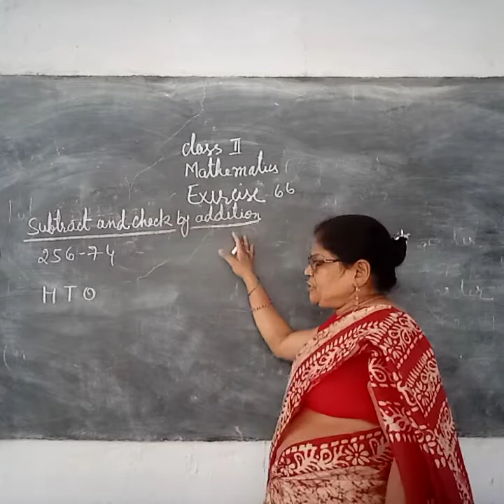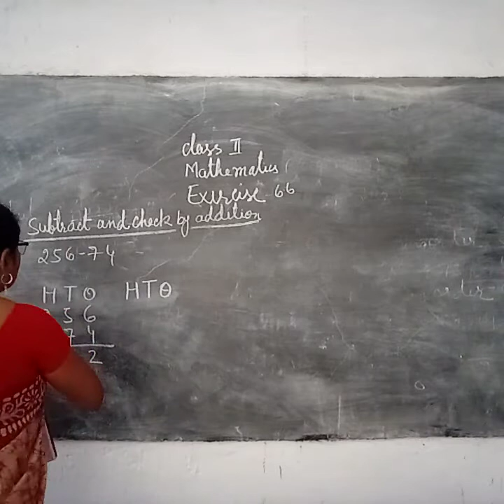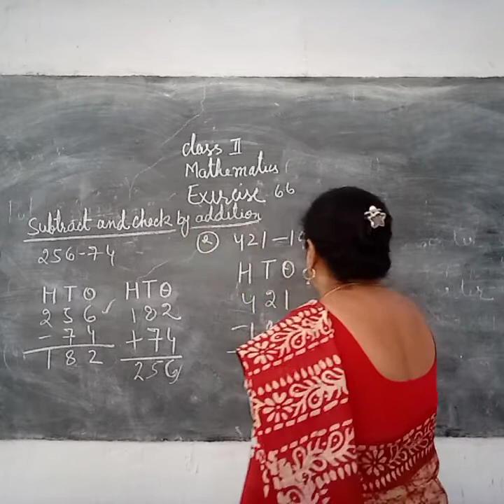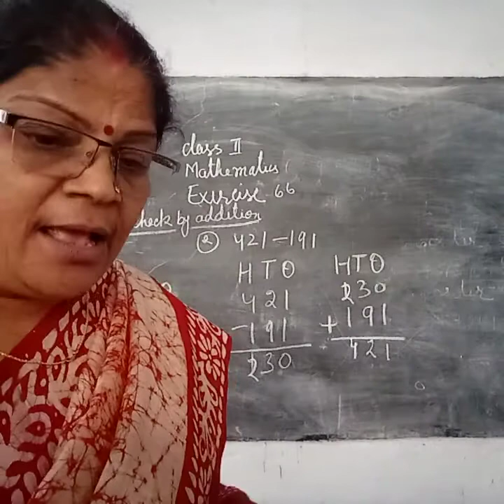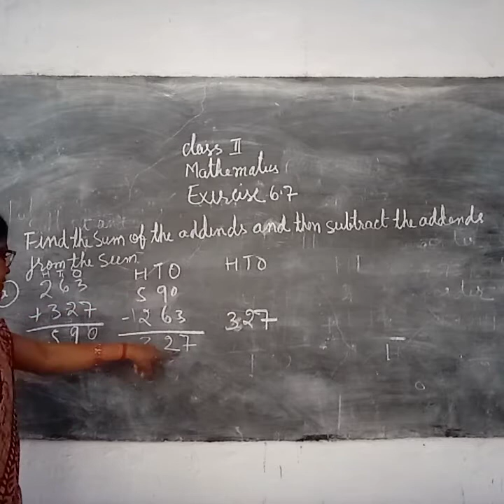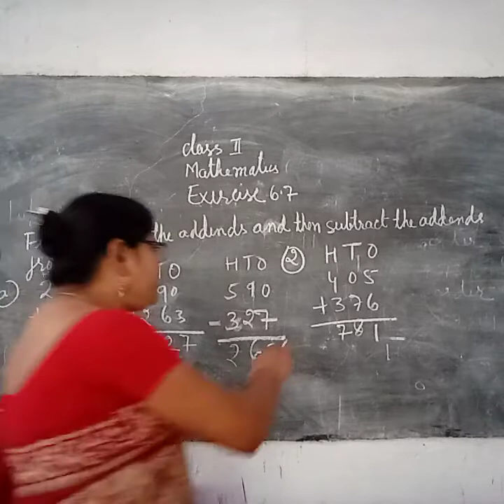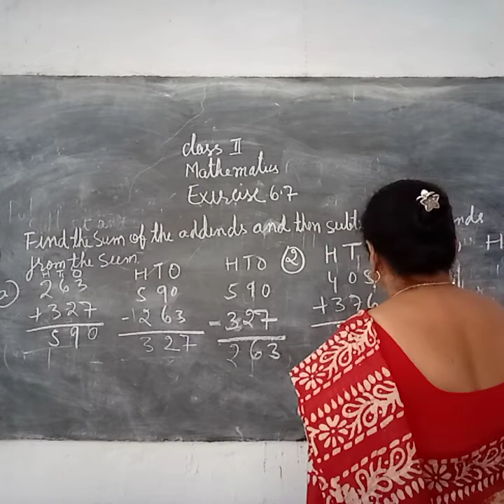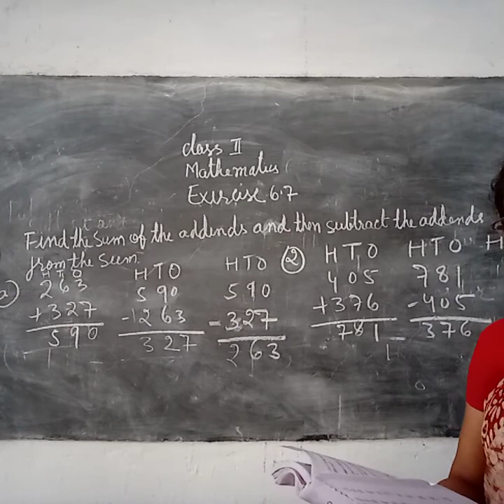Class-2 Mathematics Excercise-6.6 By Pushpa Singh